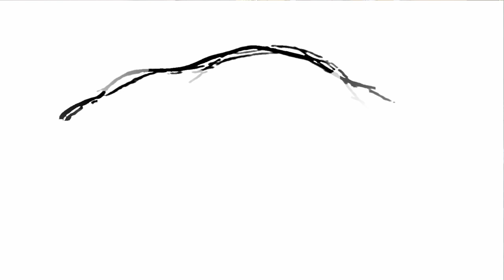Entrevista Mirelle Ortega Rosas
Mario entrevista a la gran pintora mexicana Mirelle Ortega Rosas. habla de sus inicios, de su carrera y sus logros como pintora a pesar e su juventud.